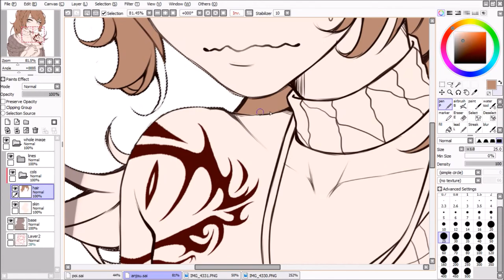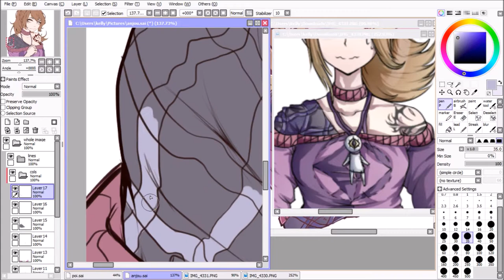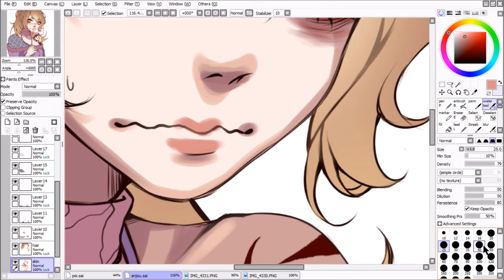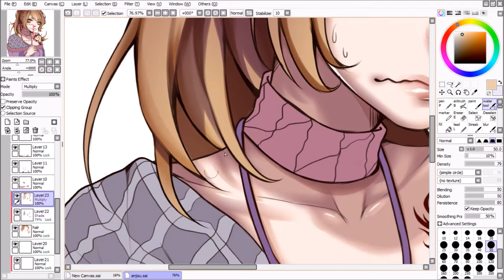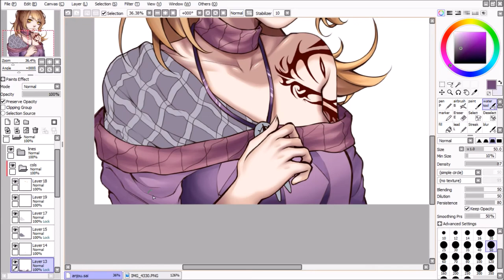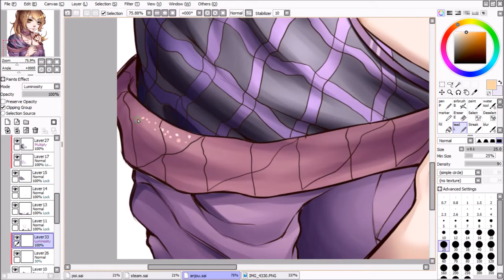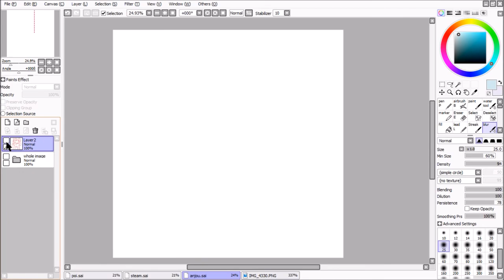Anjou!【speedpaint】 Commission for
Yo bros!! Sorry for my super irregular upload schedule, I TRIED to post weekly,, but I'm too lazy lol
Anyways, this time its a speedpaint of @nachquana's (ig) oc Anjou!! I really loved drawing this one bc of the dark atmosphere and the nervous expressions the character has. Nach was super patient with me even though i took weeks to complete this commission, thank u sm Nach, ur awesome ;;u;;

Time: 5hrs 8mins
Program: Paint Tool Sai
Tablet: Intuos CTH680